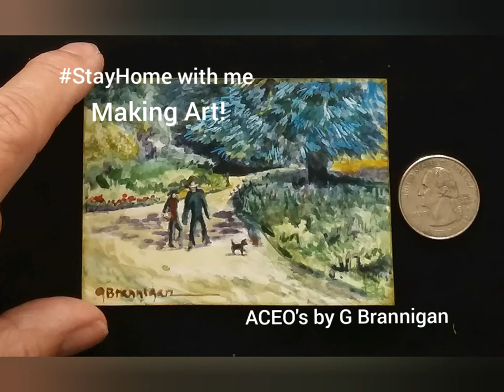Miniature Art Van Gogh Studies using Watercolor on Bristol Cardstock by artist G Brannigan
With Van Gogh landscapes as my study guide, I'm working on Bristol Cardstock and using Watercolor paints.  Some of the featured ACEO's are created from my own photos, and some are from Vincent's works.  For the art buffs, you will probably be able to pick out my compositions and style, vs Van Gogh. His are much better!

G Brannigan